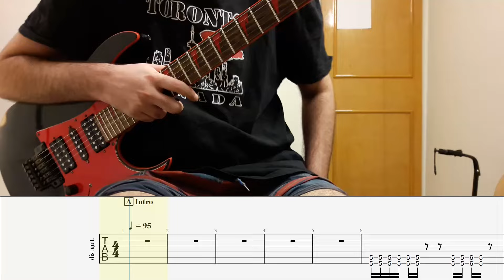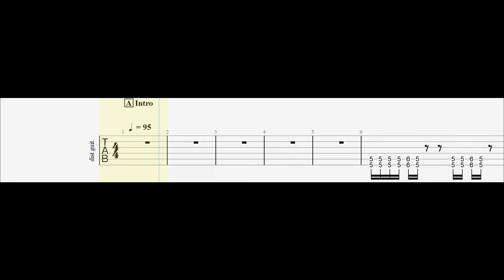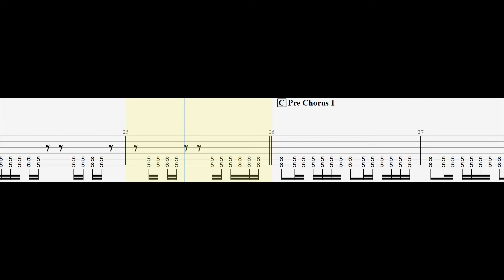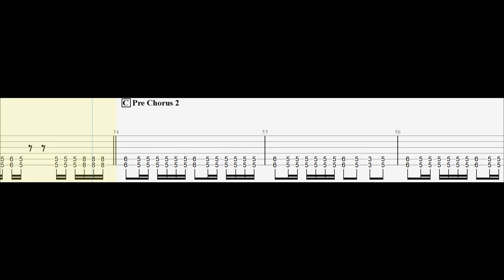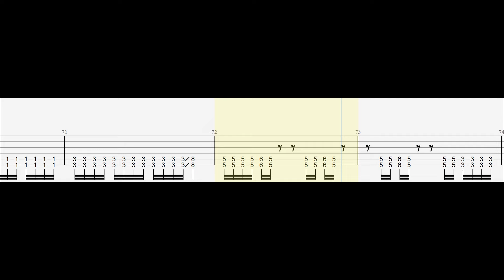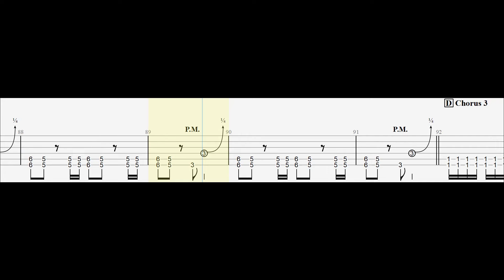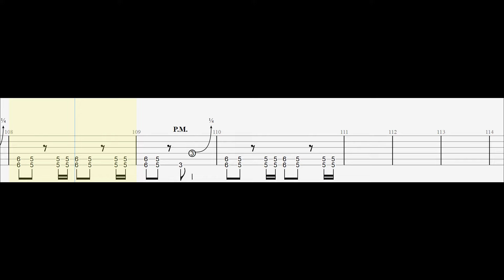Marilyn Manson - Raise The Red Flag Guitar Cover With Tabs And Backing Track(Drop D)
I Will Put The Download Link For The Tab In The Description.
I Only Ask That You Please Consider Donating Via Super Thanks(The Little Heart Under The Video)

Original Tempo = 105 BPM

Key Signature = G Minor
Time Signature = 4/4
Suggested Scale For Soloing = G Minor Pentatonic

Chords =

Gear And Software Used :
Guitar = Ibanez GRG 250DX
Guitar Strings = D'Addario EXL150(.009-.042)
Guitar Pick = Dunlop Jazz III Max Grip
Sound Card = Steinberg UR12
DAW = Presonus Studio One 6
Amp Sim = Neural Dsp Fortin Cali Suite
Reverb = Valhalla Room Reverb
EZ Bass For Bass Midi
Superior Drummer 3(Darkness) For Drums Midi
EQ = FabFilter Pro
Limiter = FabFilter Pro L
Guitar Pro 8
Camera = Samsung A5 2016 Phone Camera
Camtasia 2021 For Recording The Guitar Pro Tablature Window